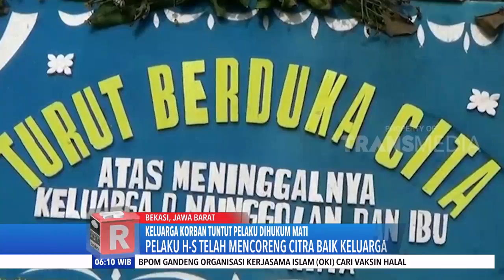Keluarga Korban Tuntut Pelaku Dihukum Mati